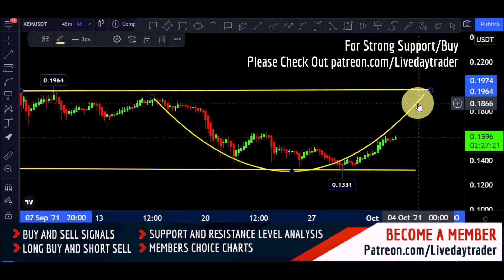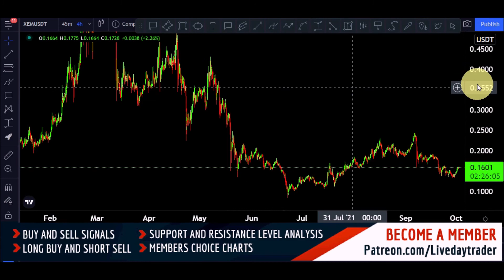Nem price prediction and xem price prediction 2 October 2021